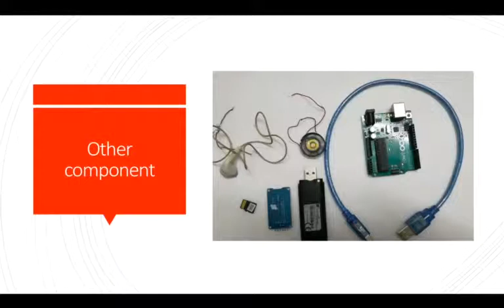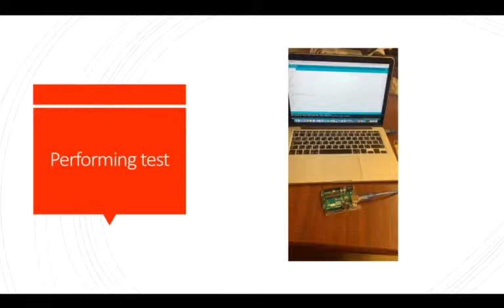Recognizing the face Yazeed Algarni,Yazeed Alshehri